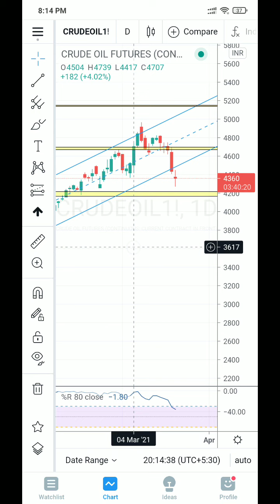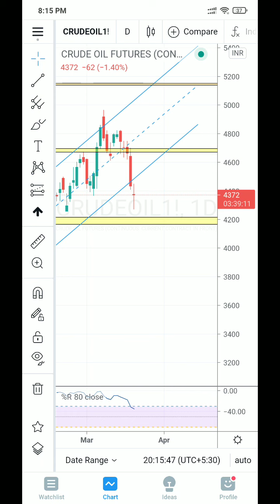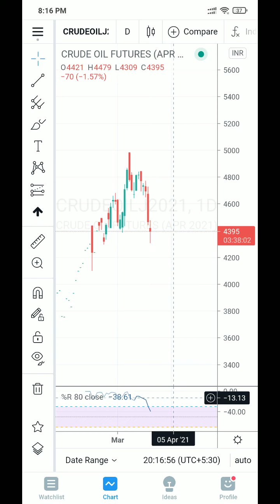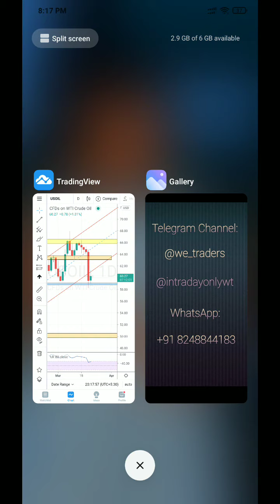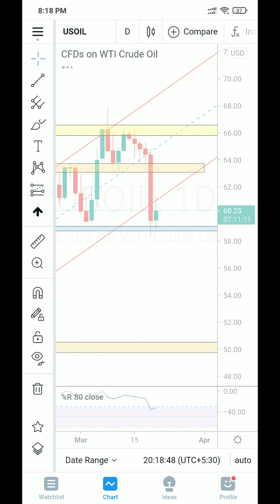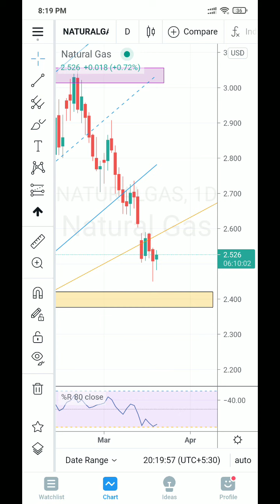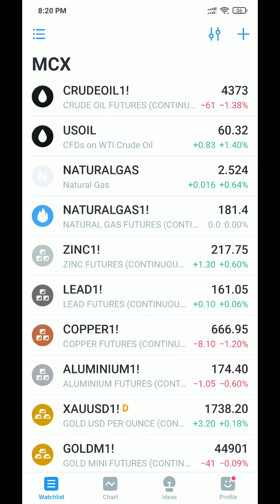Crude oil 🛢️🛢️🛢️ price fundamental daily forecast..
To become my client:
IIFL Account Opening: Full futures with discount brokerage (Whatsapp )